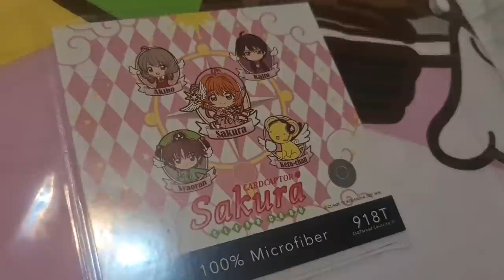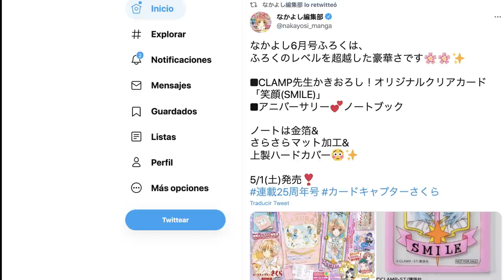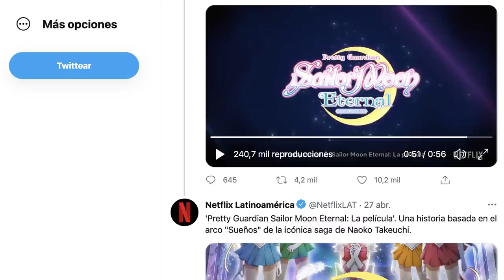¿AKIHO ES QUIEN IMITA A SAKURA? ¿VEREMOS EL PODER DE TOUYA? | SAKURA CLEAR CARD 53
¡La mamá de Shaoran protagoniza la portada del capítulo 53 del manga de Sakura Clear Card! Además, tenemos mayores coincidencias entre Sakura y Akiho. ¿Quién imita a quién?

También veremos a Touya en el siguiente capítulo, mientras que Sakura se muestra incómoda por algo. ¿Tendremos nueva carta basada en Touya?